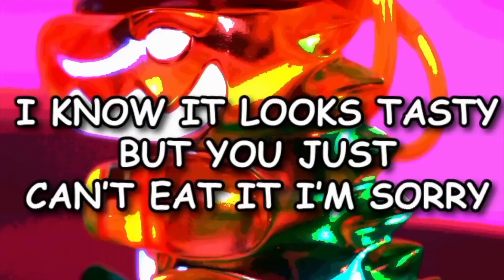A very special Digital Circus song | FanDub Latino | Ryuckat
¡¡¡SE PUDO!!!
Algo tarde, pero al fin pude traer este Fandub de Amazing Digital Circus SIUUUUUUU

VOCES:

Caine, Gumigoo y Bubble: @ElRyuckat

Pomni: @nicolegrillofd4426

Gangle: @MSMounts

Kinger: @ElDiariodeunidiota

Ragatha: @AngelRocksVT

Zooble: @Vane15

Jax: @anonimofs2380